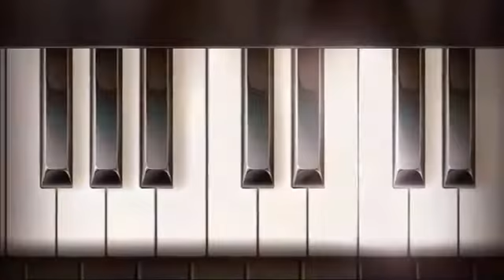Алик Довлатбекян - Из-за тебя (AhmedShad Sen Sebap